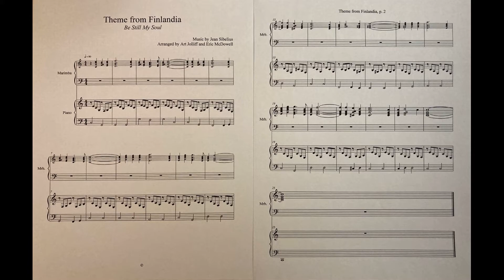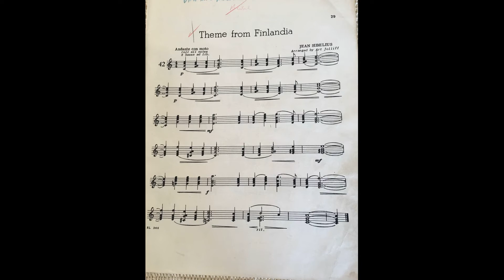finlandia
The Theme From Finlandia: a marimba solo by my mother, Shirley McDowell whenever she was Shirley Louise Harford in about 1957.  Music by Jean Sibelius.  Arranged for marimba by Art Jolliff.  Piano accompaniment written and performed by Eric McDowell.  This project is a gift to Mom on her 79th birthday on December 2, 2020.